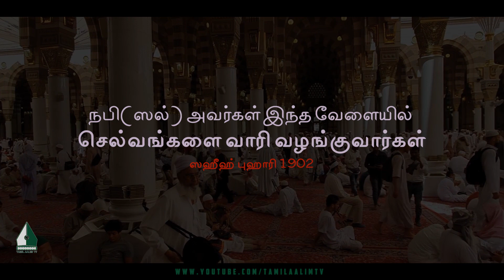நபி(ஸல்) அவர்கள் இந்த வேளையில் செல்வங்களை வாரி வழங்குவார்கள் | Tamil Aalim Tv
நபி(ஸல்) அவர்கள் இந்த வேளையில் செல்வங்களை வாரி வழங்குவார்கள்